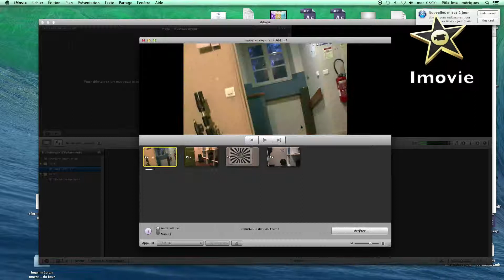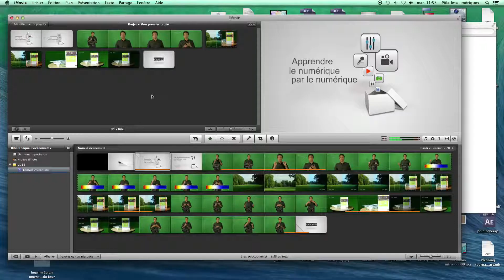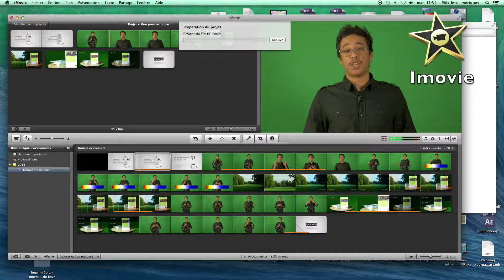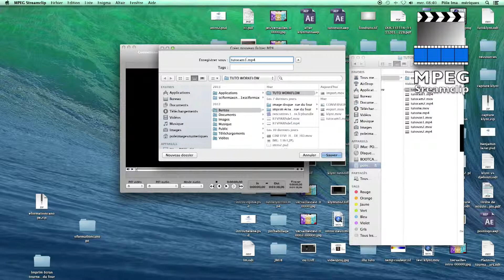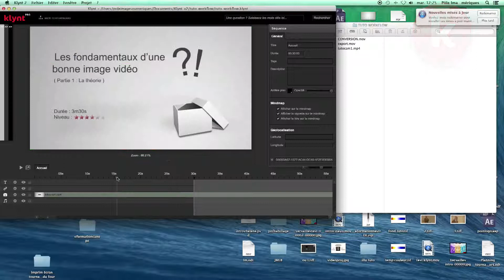Encoder une vidéo pour Klynt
Apprendre le numérique par le numérique.
Tutoriel à destination des élèves et des enseignants.
Ce tutoriel passe en revue la chaîne de production video.
Réal : Adone Yoyotte
Post-production : Adone Yoyotte
Pôle Images Numériques - Canopé Versailles